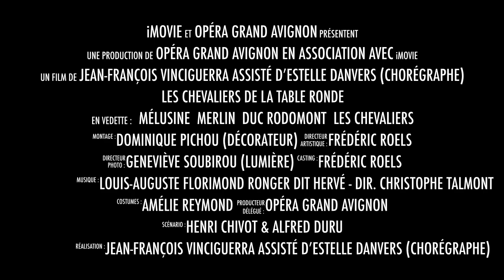LES CHEVALIERS DE LA TABLE RONDE - OPÉRA-BOUFFE D'HERVÉ - TEASER 1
LES CHEVALIERS DE LA TABLE RONDE
OPÉRA-BOUFFE D'HERVÉ
29 - 30 & 31 Décembre 2021
Opéra Grand Avignon

Adaptation & Mise en Scène : Jean-François Vinciguerra
Décor : Dominique Pichou
Costumes : Amélie Reymond

Créé à l'Opéra de Lausanne - Juin-Juillet 2019